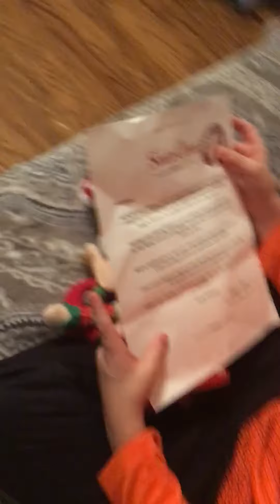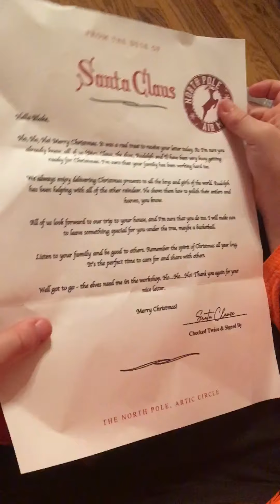Blake got a letter from Santa Claus in the North Pole!!!!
Blake and his mom went to a fair a couple weeks ago and they wrote a letter to Santa Claus. We had no idea he was going to write back to Blake.